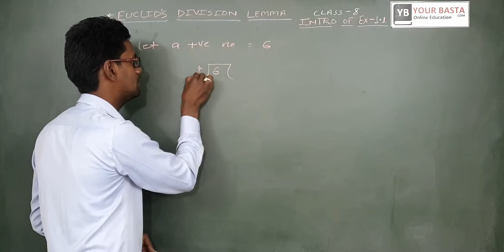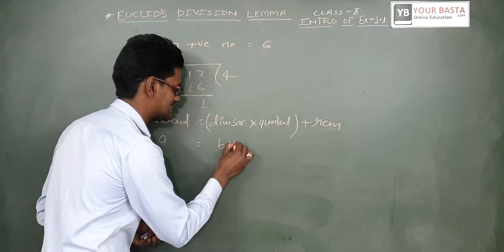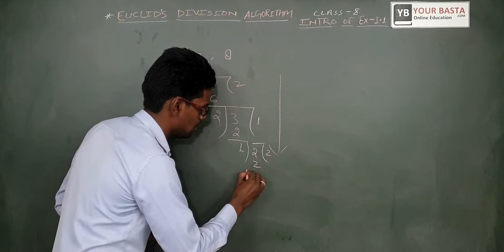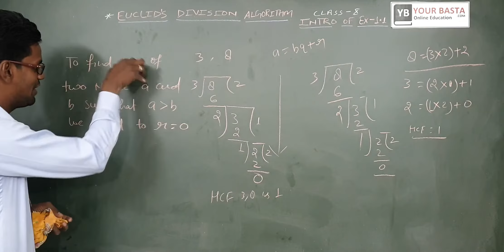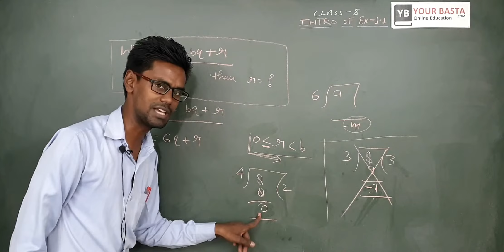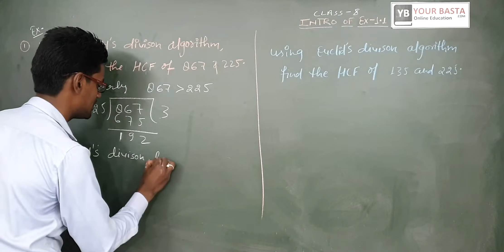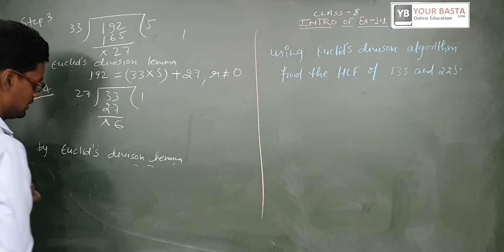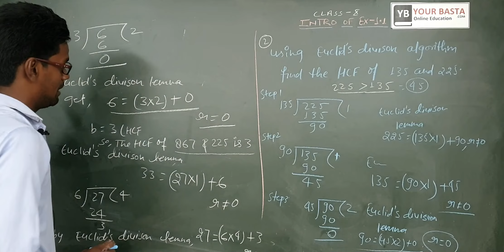Euclid's Division Lemma | Class - 10th Maths | By Pankaj Sir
Your Basta is a flourishing ed-tech initiative imparting knowledge to the growing minds. We provide effective strategies and dependable guidance to the students of class IX, X, XI, XII to thrive all the success they deserve. Here at Your Basta, you get a great learning experience with our extremely motivated faculty members who aim to provide students with comprehensive and quality study methods.

We are the one-stop solution for all subjects in secondary school. We mentor our students to learn and grow in every field necessary and help create digital learning that rocks. Your Basta is focused to act as an enabler harnessing innovative capabilities in every student and fervor to build better learning and understanding skills. At Your Basta, we aim at providing learning that takes place anywhere on virtually any device at any time. Learning that’s convenient, gamified, flexible, engaging, and where it’s easy to track learner results and progress.
Powered by PLODDER education services Pvt. Ltd.

euclid's division lemma class 10 maths ncert ex 1.1